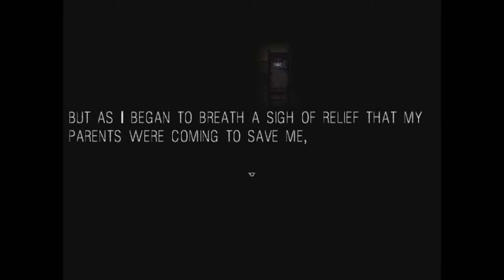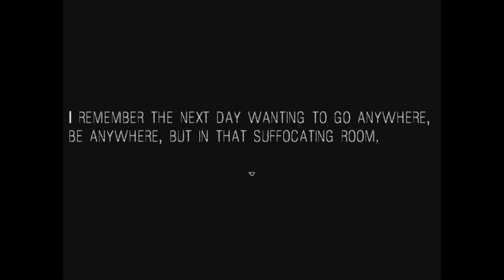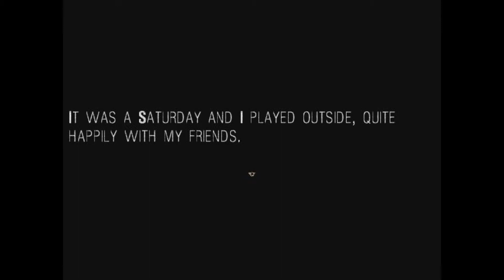It Moves - Demo #3| STARTING TO GET SCARY!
Hello!!! and welcome to It Moves! this game is just amazing and you must must must check it out!!!